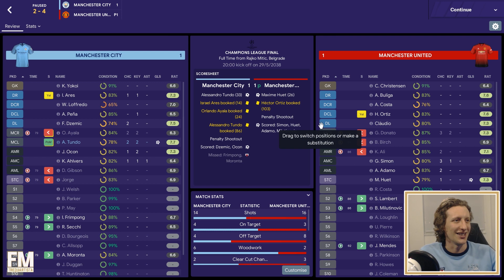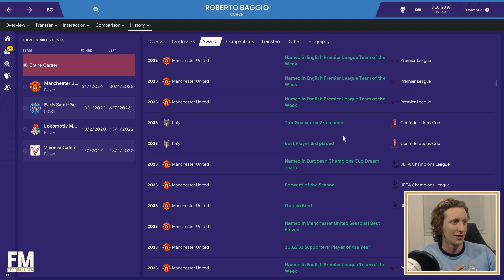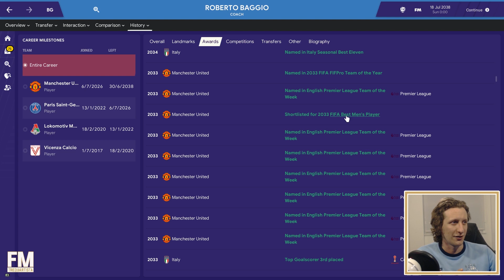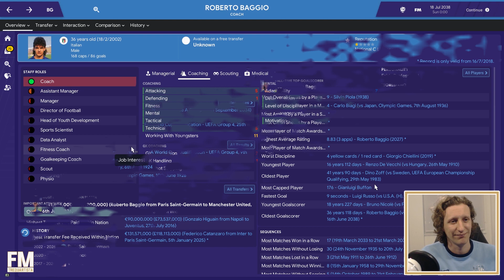FM19 | ROBERTO BAGGIO | EXPERIMENT | EP5 | BAGGIO'S TWILIGHT YEARS | FOOTBALL MANAGER 2019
Ahead of the Baggio story restarting with a new Football Manager 2019 let's play series with a created club starting in the depths of Serie D at his hometown club Caldogno Calcio, I thought I would do an experiment with Roby in FM19.

People have said he was born 10 years too early and was never truly appreciated during the '90s when a lot of managers in Italy favoured rigid defensive 442 formations which limited Baggio's playing time and reach his fullest potential.

We start the journey as he did as a 16-year-old playing for Vicenzia.

FM Trequartista